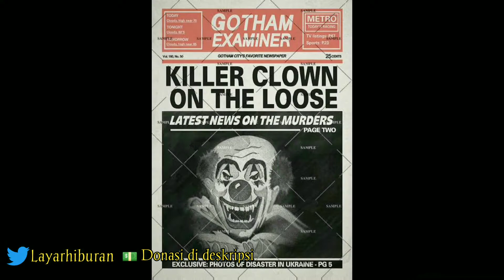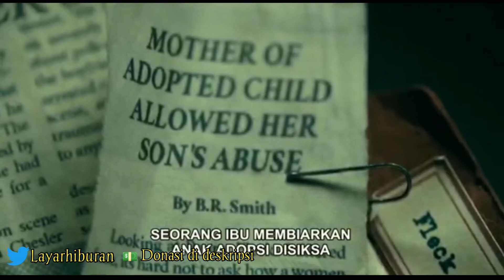Kisah Joker : Pelawak Yang Jadi Pemicu Revolusi Kota Gotham - Alur Cerita The Joker (2019)